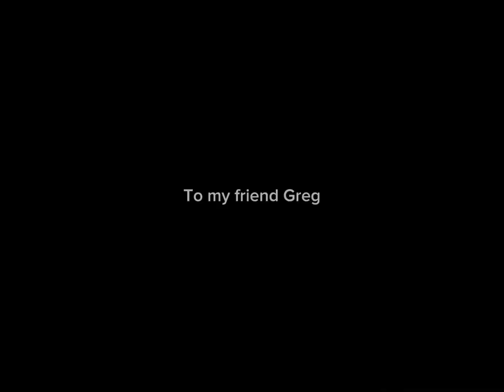Trad Climb on Nuts and Tricams at Sunken Treasure. Dixie Chicken 5.10a On-Site